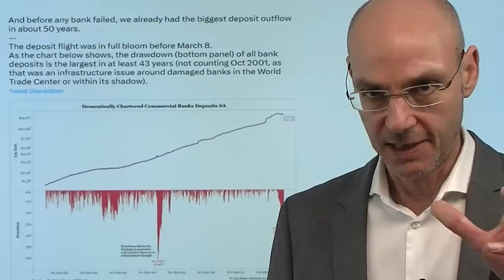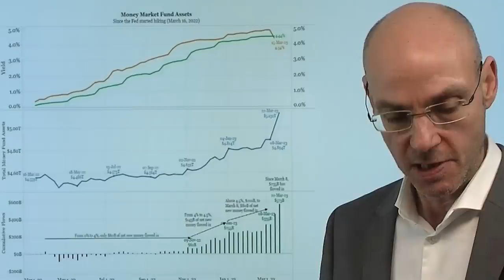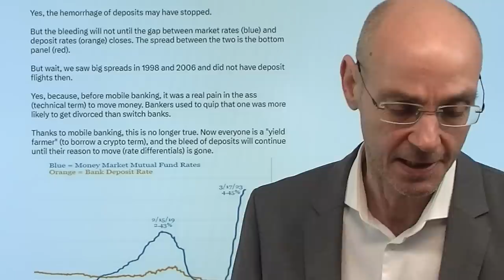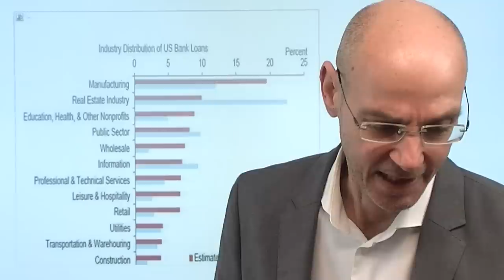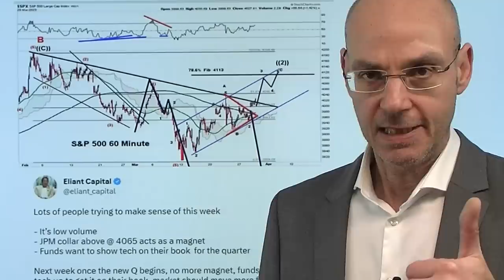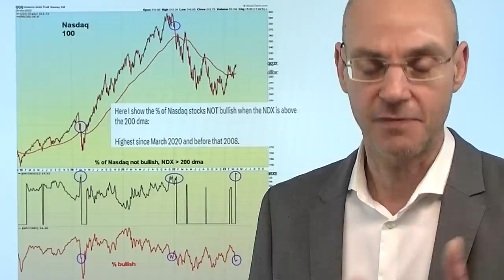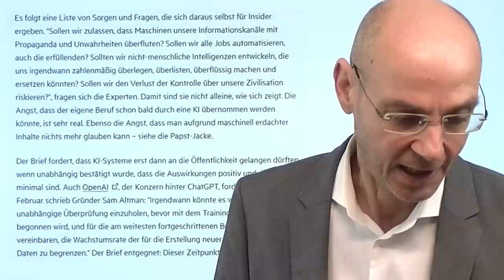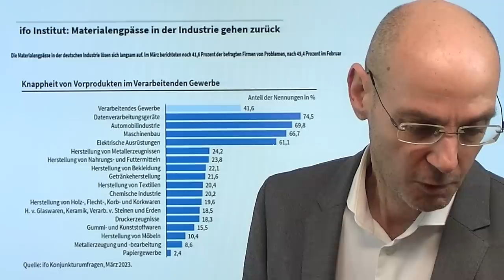Bankenkrise: Ab 4% Zinsen brachen alle Dämme! Videoausblick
Hinweise aus Video:

1. Bankenkrise: Keine Einlagenabflüsse laut EZB in Eurozone

2. Nvidia Aktie: Warnzeichen für die Künstliche-Intelligenz-Blase

Die Bankenkrise begann Wochen vor der Pleite der Silicon Valley Bank: sie startete faktisch, als Geldmarktfonds in den USA Zinsen von 4% boten - ab diesem Niveau beschleunigen sich die Abflüsse vor allem bei den Regionalbanken dramatisch. Ist die Bankenkrise nun vorbei? Das Problem ist nach wie vor nicht gelöst: solange diese Geldmarktfonds deutlich höhere Zinsen bieten als die Banken, dürften die Abflüsse anhalten. Die Aktienmärkte spielen nun wieder das "wir leben in der Besten aller Welten"-Szenario: die Bankenkrise sei vorbei, aber dennoch werde die Fed die Zinsen bald senken. So richtig stringent ist diese Erzählung nicht, aber dennoch kann der Anstieg der Aktienmärkte vorerst noch weiter gehen. Aber Tech-Aktien wie Nvidia oder auch eine vermeintliche Sicherheit bietende Apple sind inzwischen extrem teuer..